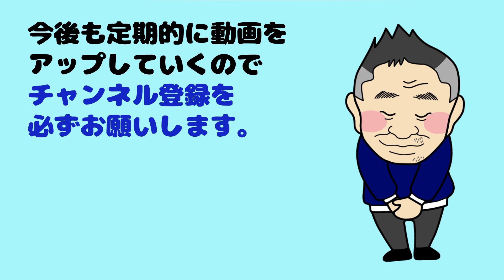【Kuuの業務用のイエロー500グラムが欲しい！】在庫切れKuuのイエローワックス：人気の理由とは！？